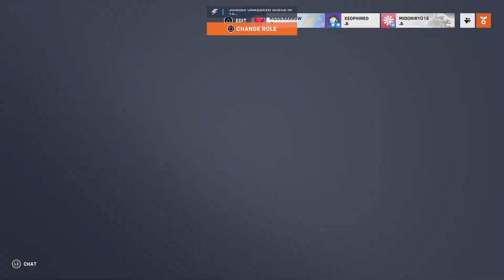Overwatch 2_ya hate to see it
For them